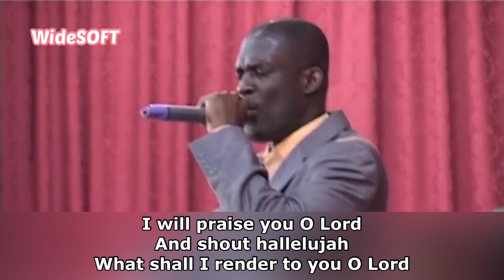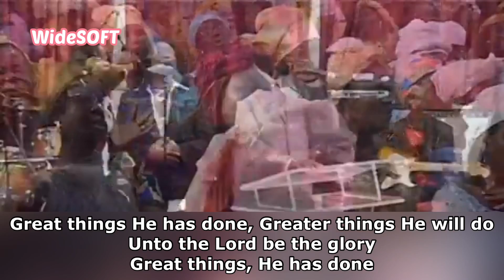Pente Song ~ Prayer Songs led by Rev. Anthony Korankye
Pente Song ~ Prayer Songs led by Rev. Anthony Korankye+LYRICS

LYRICS:
1. What Shall I render
2. Great things He has done
3. Let us with gladsome mind